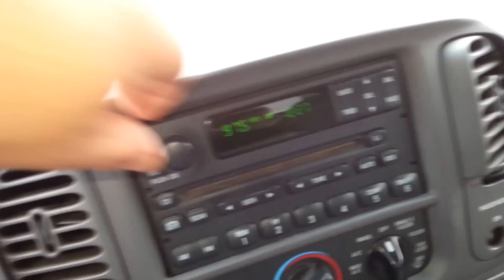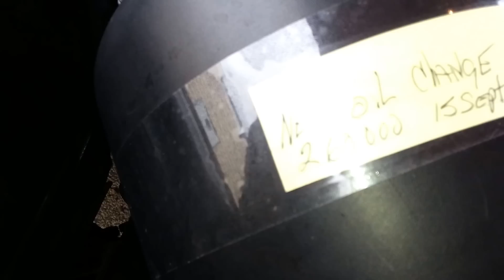For Sale runs great and looks good 1999 Ford F150 Pickup Truck $3,995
1999 Ford F150 XLT $3,995
This truck will be cash deal / can't finance this one because of the age
Very Clean and no smoke
Runs great and everything works
5.4L V8
Automatic
256k miles
I can help with Financing even Bad Credit

TDY Sales
Troy Young

Best way to get updates when I post a vehicles is to "Like" me on my Facebook and you'll get a notice every-time I post that Texas Best Car Deal -- here is